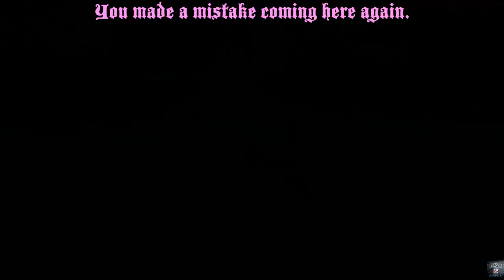[PSO2] Stylish Guardian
The long awaited remake is finally completed! This took an incredibly long time to make and I hope you enjoy it!

Working on this video was an absolute blast. I said that I would have done this last year but I just couldn't find the motivation for it and I failed to uphold the promise I made to myself. Through self motivation and motivation from others, I finally got it done and it is here in full glory!
FULL LIST OF MUSIC USED IN THE VIDEO:
Composter: Mitsuo Singa | Guitar: Kosuke Furukawa (jdk BAND)
Album: Ys VIII- Lacrimosa of DANA- OST: Append Music Collection

Composer: Mitsuo Singa | Lyrics: Kyo Hifumi | Vocal: Megumi Sasaka (jdk BAND) | Guitar: Masaru Teramae (Demetori)
Album: The Legend of Heroes: Sen no Kiseki III Original Soundtrack (First Volume)

Composer & Drums: Toshiharu Okajima (jdk BAND)
Violin: Mizuki Mizutani (jdk BAND) | Guitar: Toshinori Hiramatsu
Album: The Legend of Heroes: Sen no Kiseki Original Soundtrack

Circle: Foregeound Eclipse
Song: Calm Eyes Fixed On Me, Screaming At Me
Album: Tears Will Become Melodies Tonight

Music: Dreamy and Boisterous Holy Land | Game: The Legend of Heroes: Sora no Kiseki the 3rd
Original Composer: Ryo Takeshita (Falcom Sound Team jdk) | Arrangement: Nasty Children
Fan arrangements producer by Nasty Children
Copyright Nihon Falcom Corporation/Nasty Children

The remix of the Demon Slayer intro you heard in the intro clip was created by AndrezoProd. He created the beat and the singer was AkanoChan on Youtube.

I stream and record games sometimes. Stick around for more if you want.
Social Medias
PSN: Fhashyl